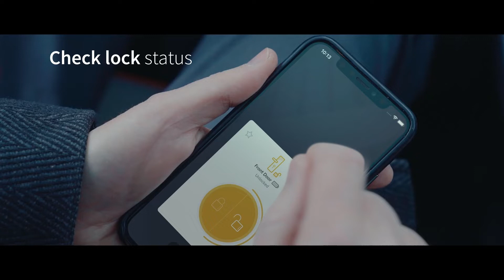Yale and Somfy join forces to create a safer and more connected home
Yale Smart Locks can now interact with your favourite smart home systems, control device functions, and automate routine tasks according to your needs, all through the Somfy TaHoma app.